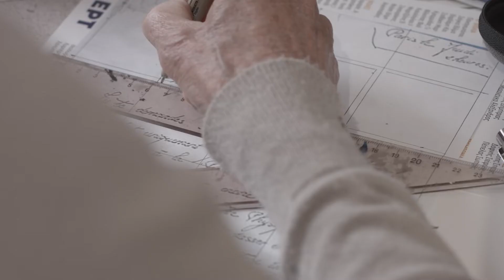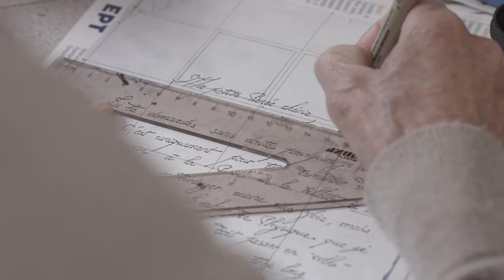Le Découpage du temps par Christine Robion - the making of....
The painting " A Renée" (To Renée) - 24 x 24 in - is the first in the new cycle inspired by Robion's new novel "Les Carnets de la Belette" (The Weasel's notebooks) a fictionalized story, inspired by the character of Renée, born in 1922 and who passed away in 2021.

Between 1940 and 1942, Yves wrote Renée hundreds of letters about the Occupation, Brittany, Paris where both were students, train trips, village festivals, physics notebooks and especially love. The last of these letters, a marriage proposal, surprises with its comminatory tone. Time, suspended but jealous of its secrets, is cut, put under the magnifying glass by the artist who isolates in the raw text written words that she integrates into the music of the color that illuminates her strange drawings.

Video : Paul Robion
Music : Mattia Vlad-Morleo “In Those Dancing Shapes” licensed via Music Vine: F2THCJIQZQOFYJHU